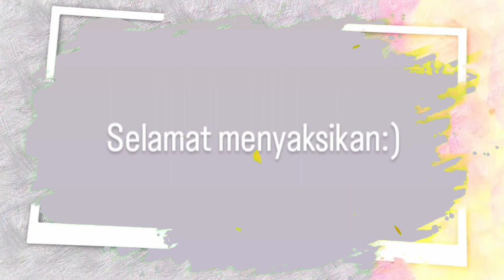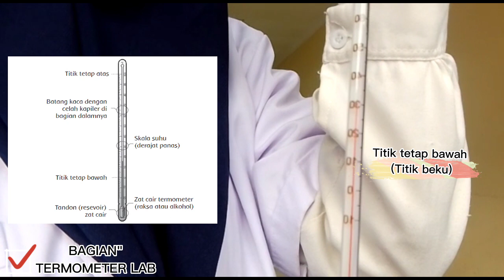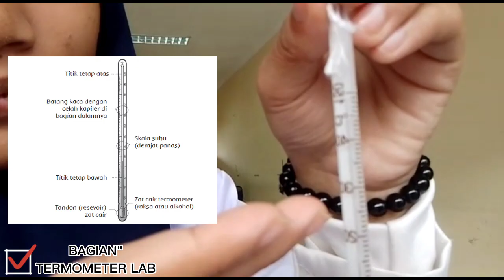Termometer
Video ini memuat pengertian, Jenis-Jenis Alat, Bagian-bagian, Cara penggunaan, Kelebihan alat, Kekurangan alat,dan prinsip kerja alat Neraca Pegas.
Video ini merupakan salah satu tugas mahasiswa Kelompok 1 Kelas A 2022 pada mata kuliah alat ukur dan teknik pengukuran pada Prodi Pendidikan Fisika UIN Alauddin Makassar Tahun 2023.